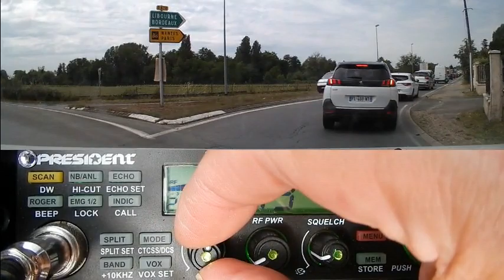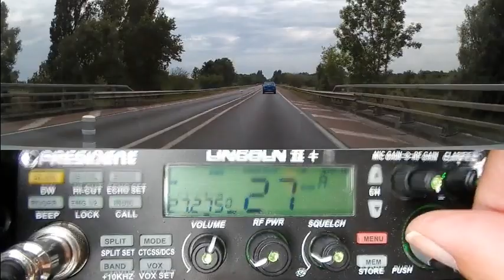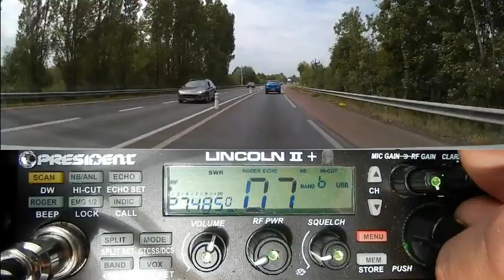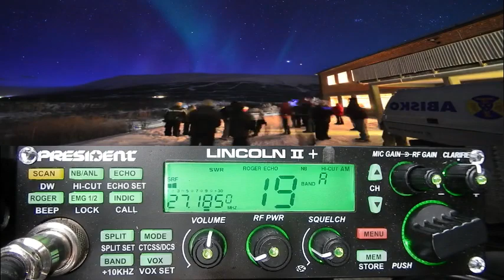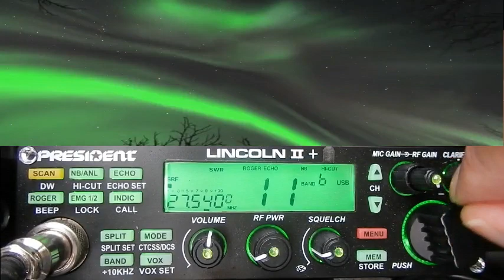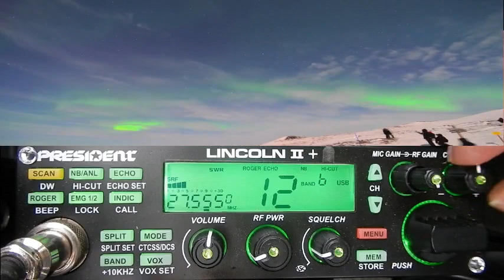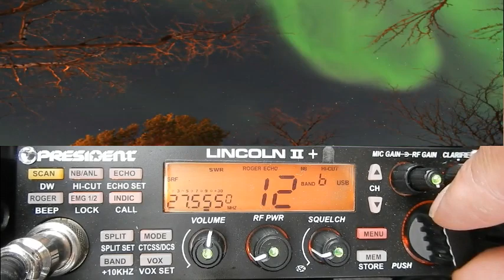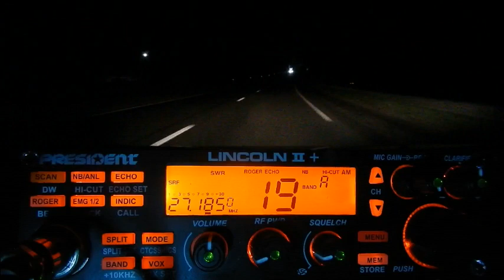CB Au gré des ondes avec la propag sur le 27Mhz 01 06 2021 P Lincoln II+